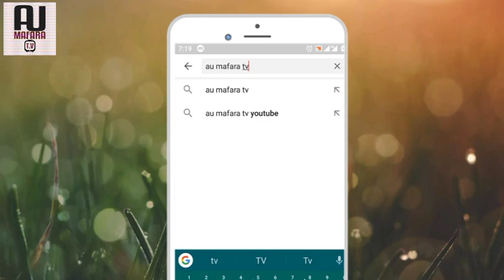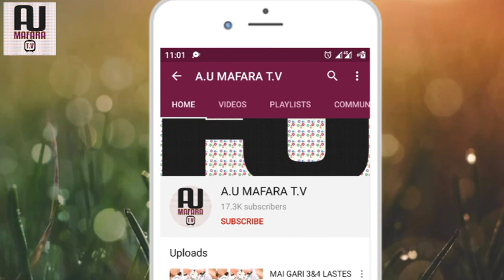DAMUWA SABUWAR WAKAR SULTAN FILM FACTORY 2020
Shirye Shirye irin su:
Wakoki
Fina Finai
Barkwanci
Soyayya
Fadakarwa

A ko da yaushe burinmu mu kawo muku Shirin da zai faranta ranku, don jin dadinku shine name, karku manta a kullum ku danna Subscribe da fadin ra'ayinku ta comment, ta nan ne kadai zamu gane yadda zamu faranta muku. Mungode.lasteswakoki2020 aumafaratv#